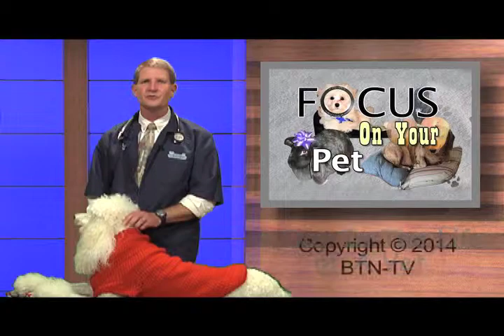A Day In The Life of A Vet Ep 011